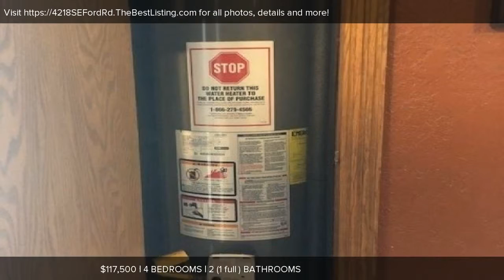4218 SE Ford Rd, Lawton, OK Presented by Lorie Canada.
4218 SE Ford Rd
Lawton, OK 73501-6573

Contact Lorie Canada for more information.

Amazing 4 bedroom remodeled home ready for new owner! The large kitchen boasts plenty of storage with 2 pantries, new quartz counters, updated stainless appliances and a breakfast bar. Lots of natural light and a nice open floor plan. Neat built-in desk area. Updgraded with beautiful wood floors, pretty ceramic tile, new bathroom vanities and tiled shower. Newer CHA, HWH, and Roof. New electrical box upgrade 4 yrs ago. Great yard with mature trees and large patio. Two storage sheds. Mac Schools. Don't miss out on this one!